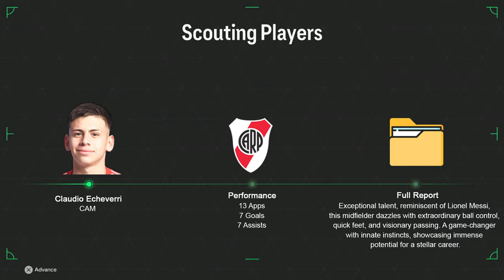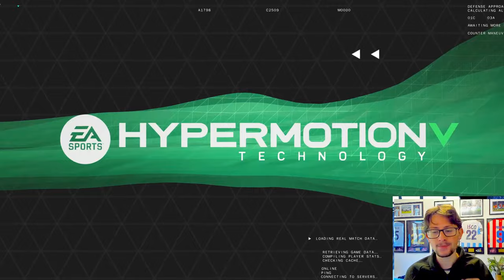Joel NDALA DEBUT! 🏁 A Young STAR 'The NEW Doku?' 🌟 | Man City Career Mode | FC24 (PS5) | S3